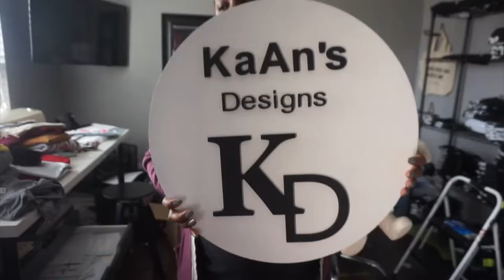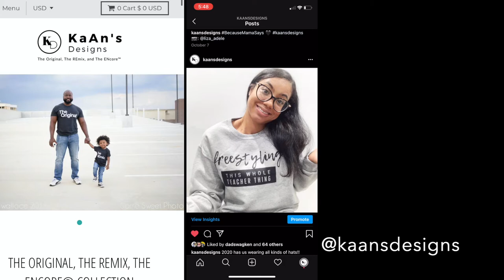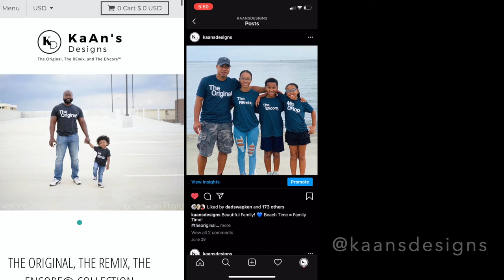Why We Stopped Vlogging?!?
Hey guys, how have you been? We pray your families are safe and doing well during this global pandemic. We thought we should drop and update since its been so long.

OURSTORY
                                               KaAn’s Designs
                            The Original The Remix The ENcore ®

2) The Huffington Post

3) Etsy’s Editors Pick!

MAIL

SOCIAL MEDIA